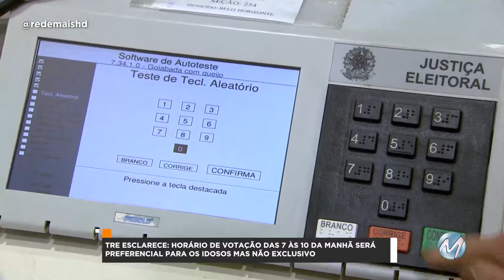R+: HORÁRIO DE VOTAÇÃO DAS 7 ÀS 10 DA MANHÃ SERÁ PREFERENCIAL MAS NÃO EXCLUSIVO PARA IDOSOS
O que muda no horário é a forma preferencial de votação, já que os idosos são do grupo de risco. Todos podem ir votar das 7h às 17h. Entenda: